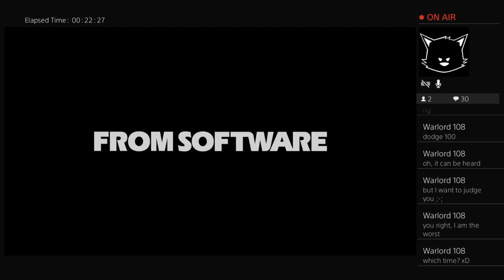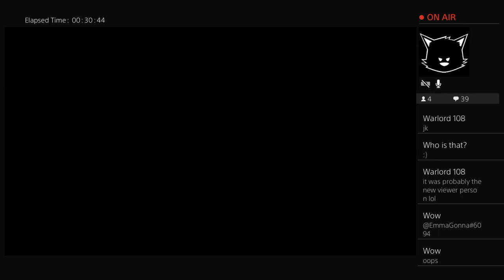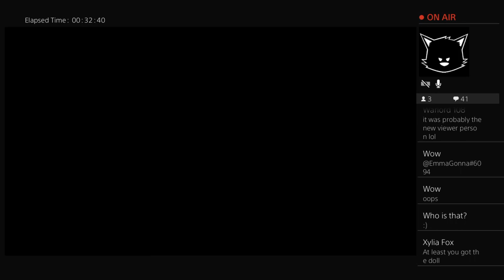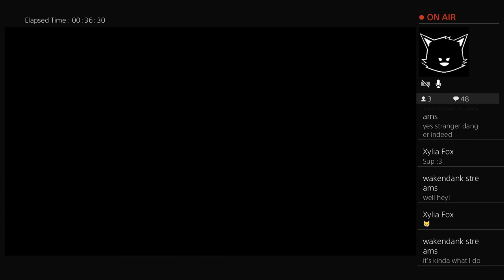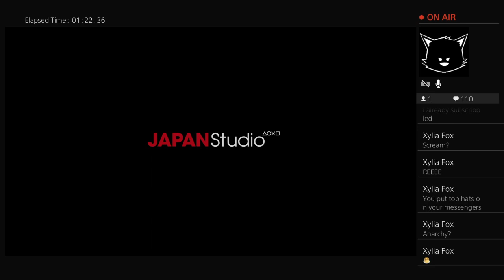A dumbass playing Bloodborne